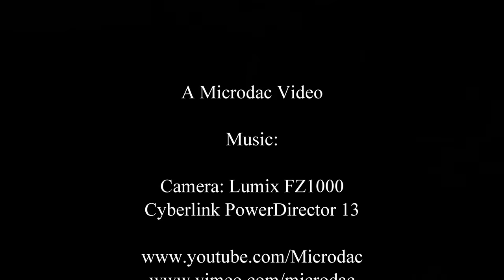Nature Moments: Geese family of 5.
Another moment in nature for the Special Needs kids (everywhere).